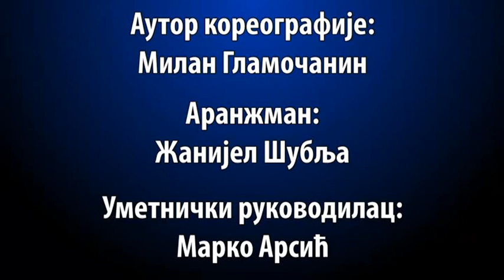KUD OPANAK SALZBURG - "Stojan si vice" - Igre i pesme Pcinjskog kraja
Igre i pesme Pcinjksog kraja
Koreograf: Milan Glamocanin
Muzicki aranzman: Zanijel Sublja
Umetnicki rukovodilac grupe: Marko Arsic
22. Evropska smotra folklora - Portoroz/Slovenija